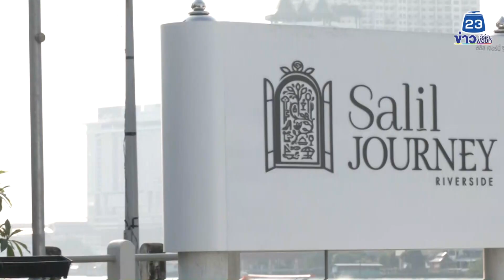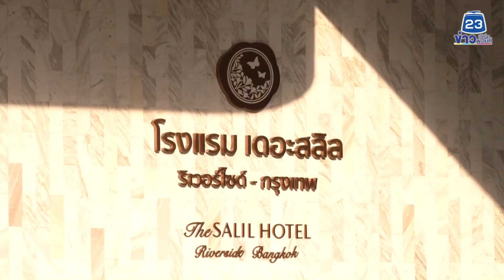สัมผัสประสบการณ์รูปแบบใหม่ที่มากกว่าการพักผ่อน "Salil Journey Riverside"